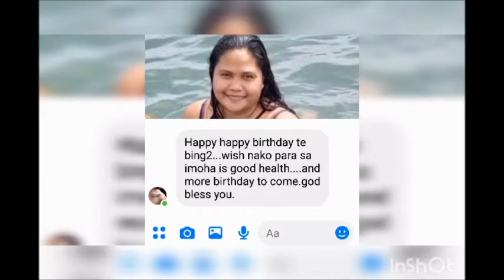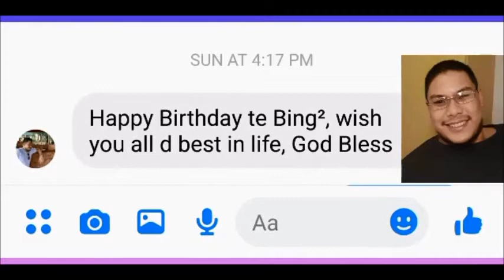RUBY'S 40TH BIRTHDAY